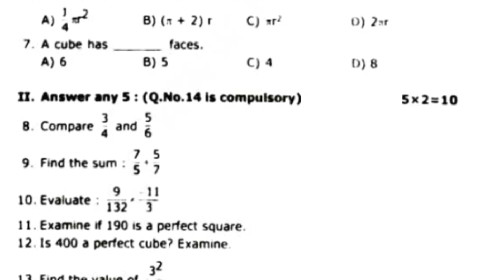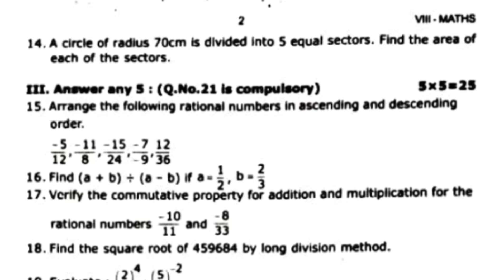8th maths first mid term test question paper 2024||english medium||thoothukkudi district